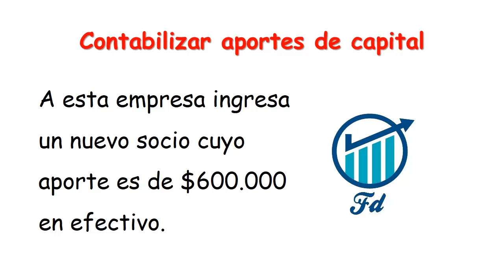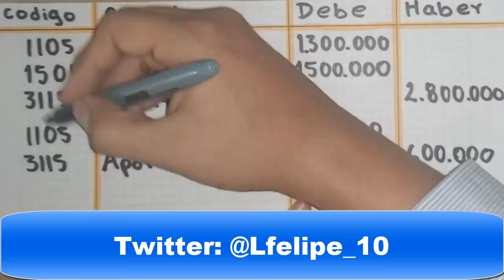Como contabilizar aportes de capital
Aprende como contabilizar APORTES DE SOCIOS o la contabilización de los aportes de capital con este ejemplo. Registro contable de los aportes de capital. Asiento contable de los aportes de capital.

EJECICIO: Contabilice los siguientes movimientos.
1. Para iniciar una empresa, un socio aporta $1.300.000 en efectivo, otro socio aporta un terreno valorado en $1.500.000. con esa información realice el registro contable correspondiente.
2. A esta empresa ingresa un nuevo socio cuyo aporte es de $600.000 en efectivo.